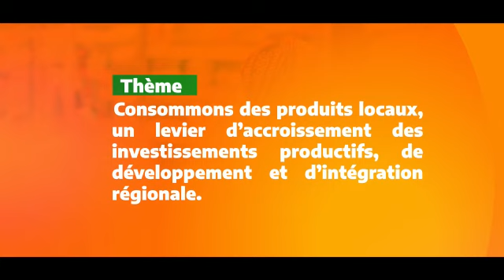3ème édition du Mois d'octobre, Mois du consommer local_Spot Côte d'Ivoire